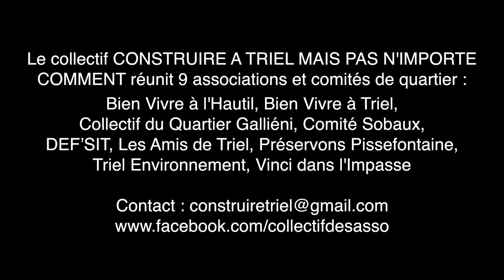TRIEL BALADE PATRIMOINE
Le collectif Construire à Triel mais Pas N'importe Comment organise une BALADE PATRIMOINE dimanche 2 juin 2019